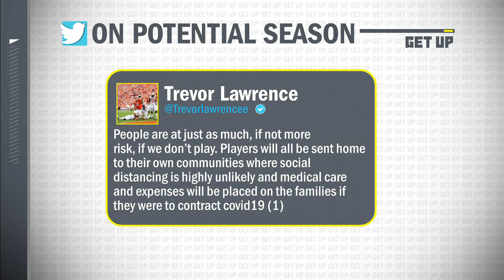College football stars from Power 5 conferences issue a statement: WeWantToPlay | Get Up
The Get Up crew reacts to more than a dozen college football players from all five major conferences coming together to create a joint statement that expressed their desire to play the 2020 season and shared items they feel need to be addressed to ensure a safe and fair environment for student-athletes moving forward. The unprecedented national push for unity comes as one tumultuous week in college sports bleeds into another that threatens to bring more significant change.